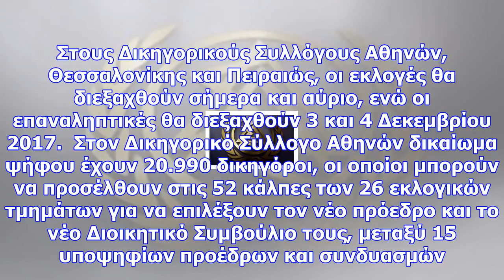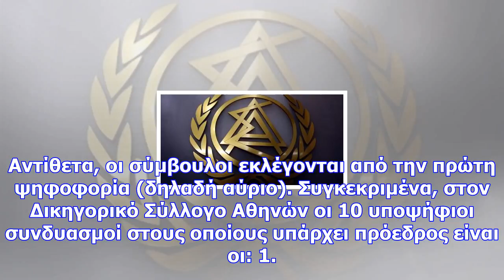Άρχισαν οι κρίσιμες εκλογές στους δικηγορικούς συλλόγους της χώρας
Στις κάλπες προσέρχονται πανελλαδικά 40.625 δικηγόροι, Κυριακή και Δευτέρα, 26 και 27 Νοεμβρίου 2017...